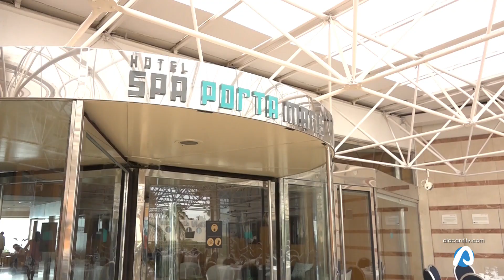Som Festa 2 02 junio 2021